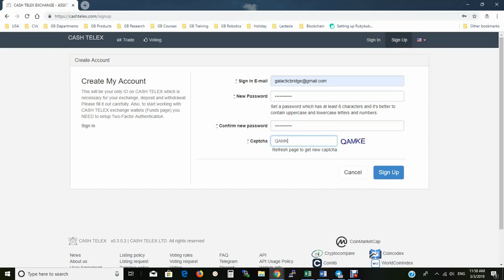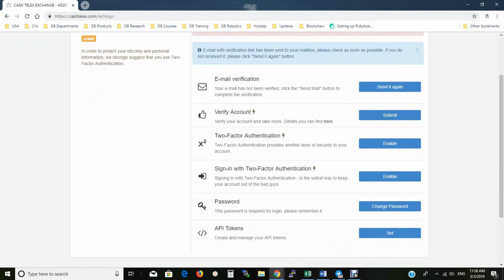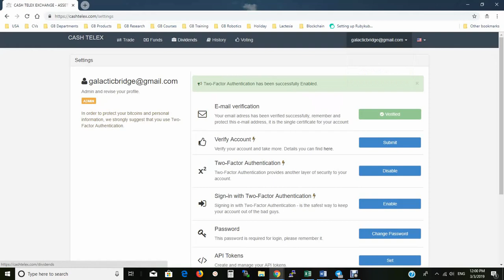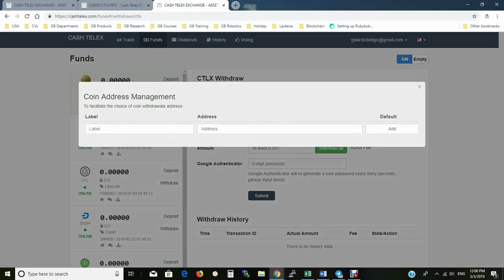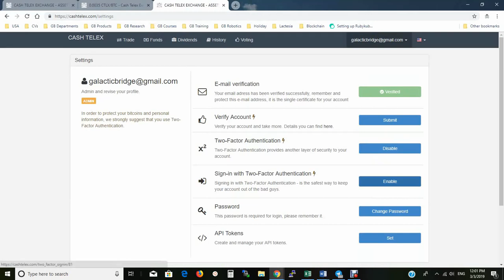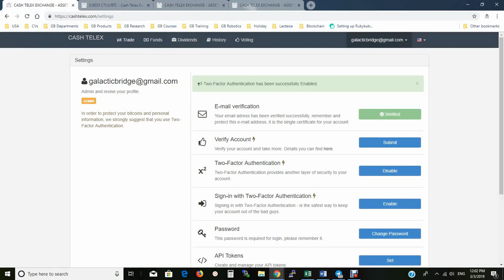CashTelex Exchange - Tutorial - Create Cash Telex Account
Invest in Cash Telex Coin Today